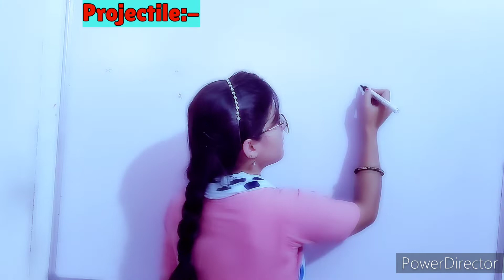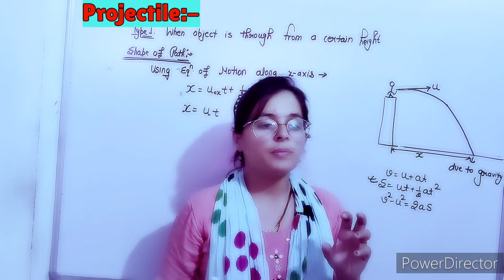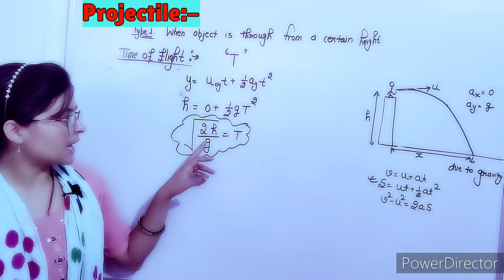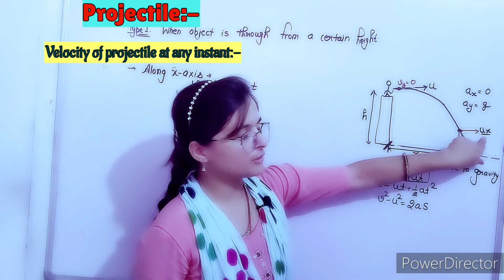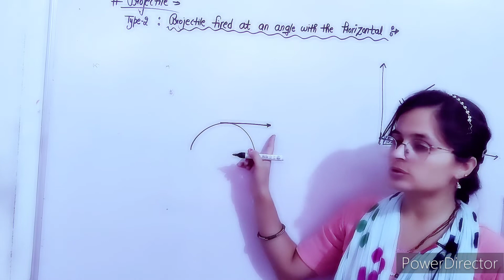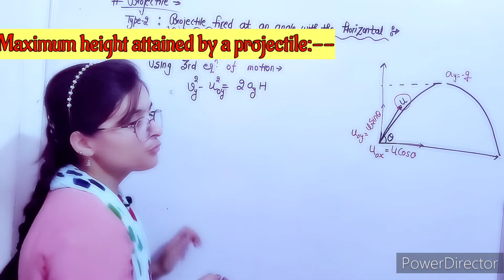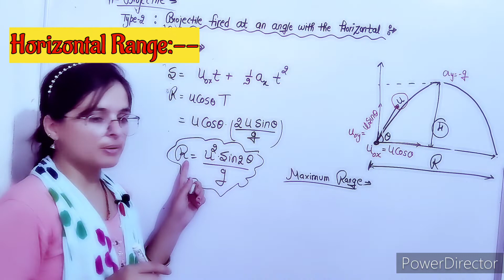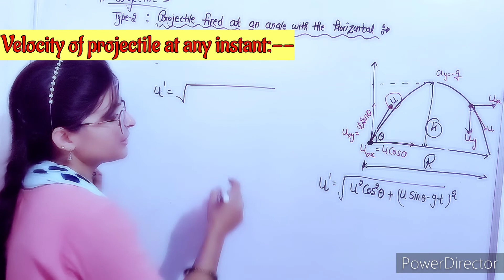Projectile motion class 11th physics by preetu mam/projectile motion in one shot /neet/iit /boards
Projectile motion class 11 th physics by preetu mam/projectile motion in one shot /neet/iit /boards

Hello my students,welcome back on our channel divvy shree physics. In divvy shree physics we study class 11th physics/class 12th physics/maths .We'll also uploads lectures for the preparation of Neet/iit .
These lectures covers all important numerical from d.c.pandey,errorlessphysics .

1:--Playlist of d.c Pandey for neet /unit and measurement

2:- playlist of electrostatic from d.c.pandey for neet